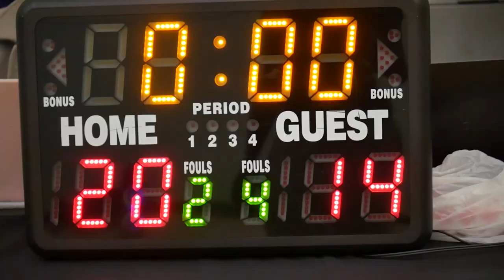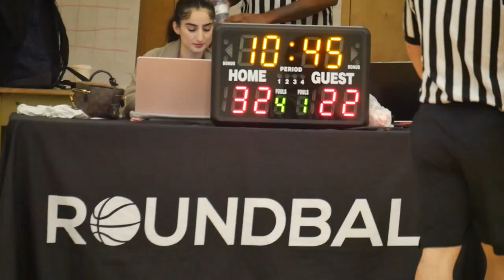2022 Vancouver Fall Comp - Pigeon Park vs No Clue - Roundball BC Mens Basketball League